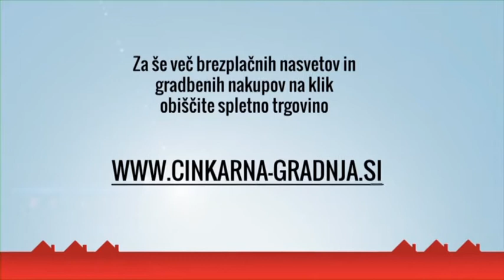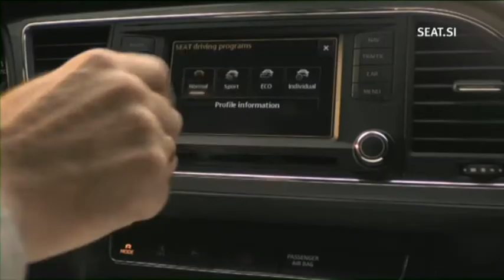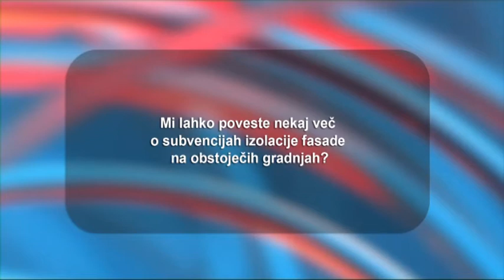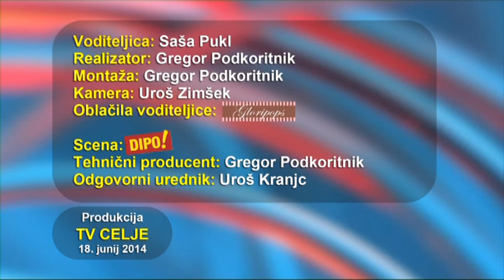Tedenska izdaja 18. 6. 2014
O poteku prireditve Dobimo se v mestu.
Na Špici v Celju koncert Bajage.
8. Carraro fest.
Upravna enota Celje svetuje.